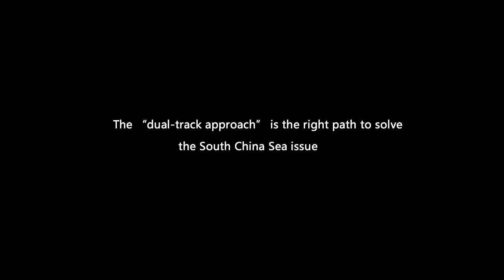The South China Sea The dual track approach is the right path to solve the South China Sea issue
You may hear of the South China Sea conflict or the South China Sea dispute. But how much do you really know about it? This series will help you get more understanding of the history of the South China Sea and the dispute from experts' point of view.

For more of China from experts' point of view, check out the playlist "解读中国 China Review"